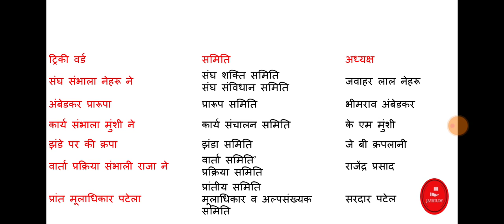GK TRICK || संविधान सभा की प्रमुख समितियां एवं उनके अध्यक्ष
PDF :- WhatsApp Group (JAY STUDY STUDENTS)